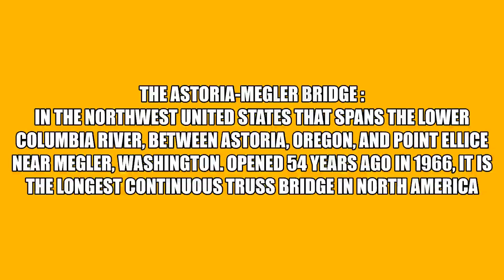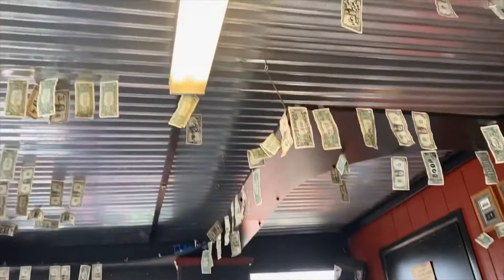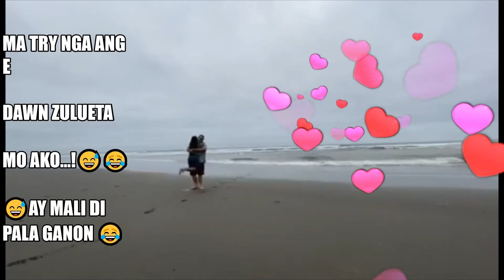FRIDAY: Day 1 - Road-trip to ILWACO, Long Beach, Pacific County Washington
The Long Beach - is a city in Pacific County, Washington, United States and depot was built between First and Second Streets on the east side of the track, which ran north along "B" Street.[8] A major destination in Long Beach was Tinker's Hotel, later renamed the Long Beach Hotel, and built very close to the station. This was the second hotel built at the site by Henry Harrison Tinker, the founder of Long Beach.